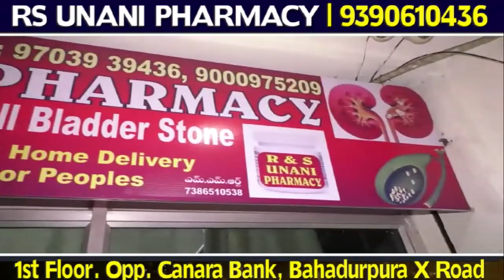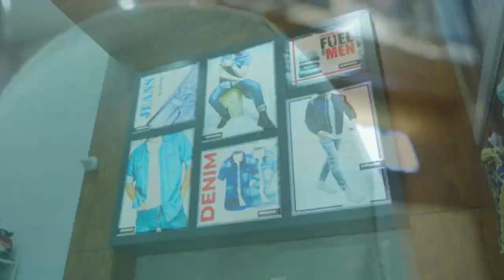BJP Dafter Par Karyakartao Ka Halla Bol | Karnartaka Election | 15-04-2023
BJP Dafter Par Karyakartao Ka Halla Bol | Karnartaka Election | BJP |